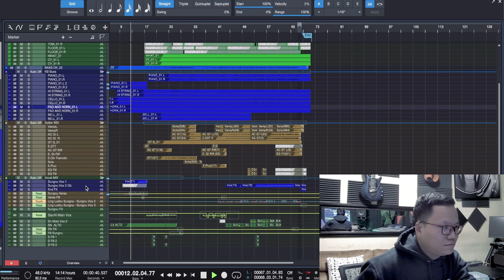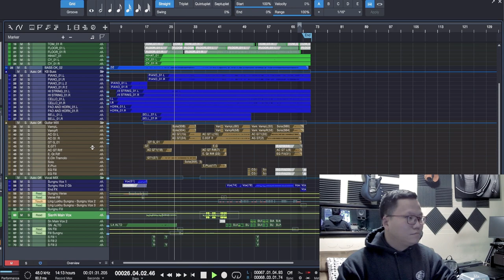Sungnu & Siannuam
Siannuam & Sungnu
Composer | Paupu